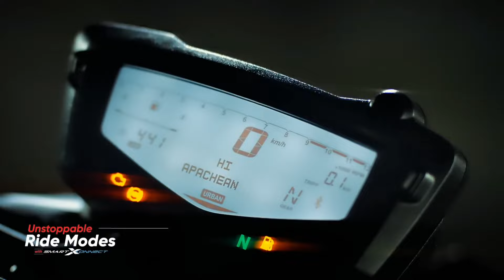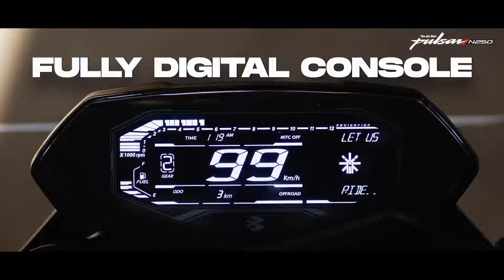Top 3 Upcoming 125cc Best ABS BS7 Bikes 2024 Under 1.1 Lakhs | 3 Value For Money New 125cc BS7 Bikes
Top 3 Upcoming 125cc Best ABS BS7 Bikes 2024 Under 1.1 Lakhs | 3 Value For Money 125cc BS7 Bikes | 2024 Upcoming 125cc BS7 Bikes In India | Hero | Bajaj | TVS | Apache 125cc | Hunk 125cc | Pulsar P125.

Top 3 Upcoming 125cc Best ABS BS7 Bikes 2024

2024 3 Upcoming 125cc Best ABS BS7 Bikes

2024 Top 3 Upcoming 125cc Best ABS BS7 Bikes

Top 3 Upcoming 125cc Best ABS BS7 Bikes In India

Top 3 Upcoming 125cc Best BS7 Bikes

Top 3 Upcoming 125cc Best ABS Bikes

Upcoming 125cc Best ABS BS7 Bikes